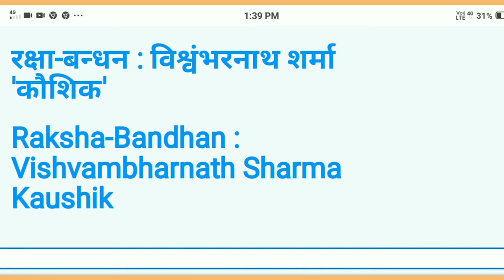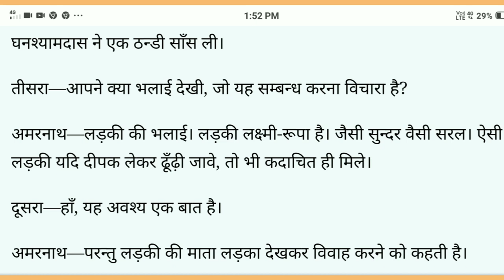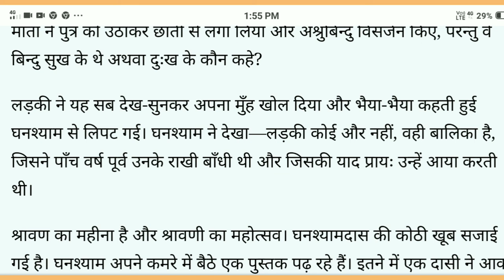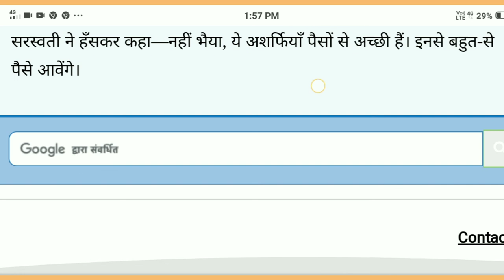'"रक्षाबंधन"':-विश्वंभरनाथ शर्मा 'कौशिक'🌺||(सम्पूर्ण हिंदी कहानी)|| RAKSHABANDHAN Story by Kaushik.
रक्षा बंधन
विश्वंभर नाथ "कौशिक"

प्रस्तुत कहानी में एक लड़की होती है, जिसके कोई भाई नहीं होता।
उसने एक लड़का मिलता है उससे वह राखी बंधवा ती है और अपने भाई के प्रति प्रेम अर्जित करती हैं।